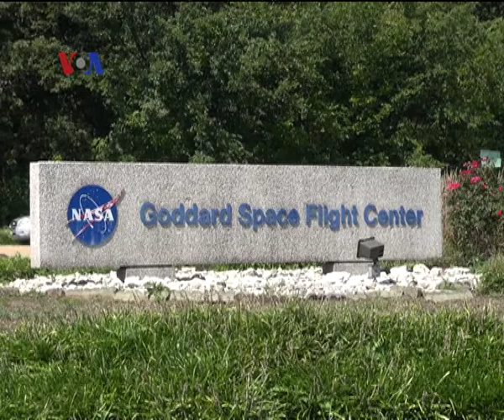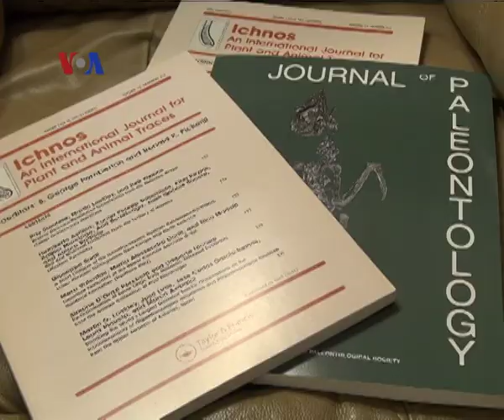Penelusuran Jejak Dinosaurus - Liputan Feature VOA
Punya hobby unik seperti berburu jejak fosil? Mengapa tidak. Ikuti liputan Tim VOA menelusuri jejak dinosaurus bersama Ray Stanford dari College Park, Maryland. Hobby ini dimulainya sejak 18 tahun yang lalu, dan hasil temuannya dikumpulkan di ruang tamu, yang dinamainya museum Stanford. Beberapa temuannya disumbangkan ke Museum Smithsonian di Washington DC.